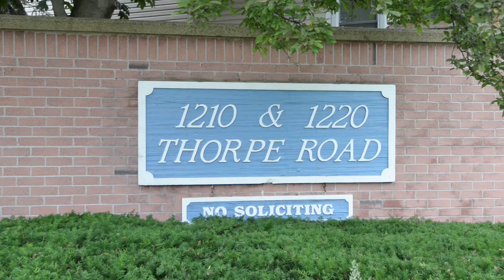#221-1220 Thorpe Road Burlington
Earl McCallum, H.N.C, D.M.S
Sales Representative
Royal LePage Signature Realty, Brokerage
30 Eglinton Avenue West suite 200, Mississauga, Ontario